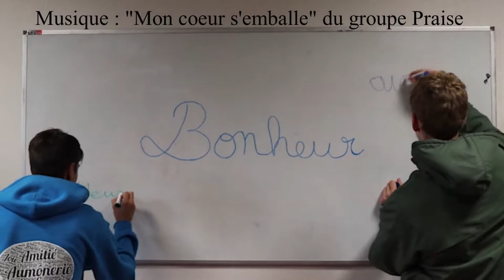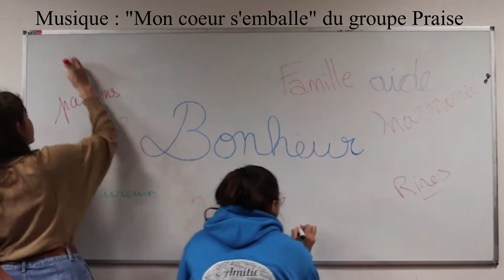Teaser - Rassemblement des lycéens - Bergerac - Toussaint 2021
Le rassemblement des lycéens regroupe les diocèses d'Aire et Dax, d'Agen, d'Angoulême, de Bayonne-Lescar-Oloron, de Bordeaux, de La Rochelle-Saintes, de Limoges, de Périgueux-Sarlat, de Poitiers, de Tulle. Il aura lieu du 23 au 25 octobre 2021 à Bergerac. Venez nombreux !

Merci au groupe Praise pour son titre "Mon cœur s'emballe" et pour sa future participation à une soirée de ce rassemblement !